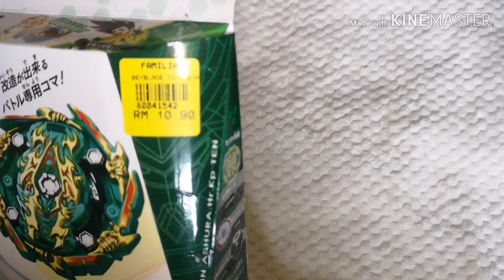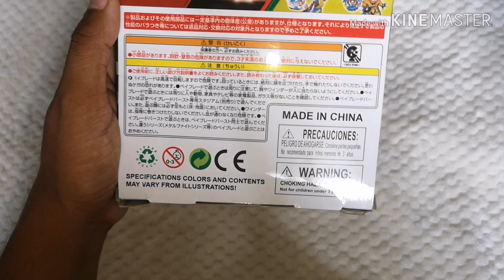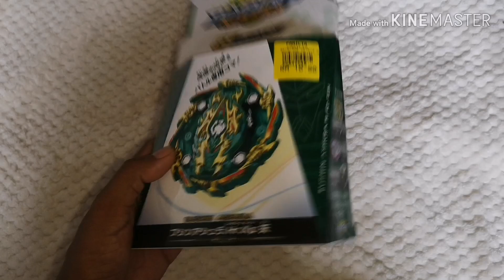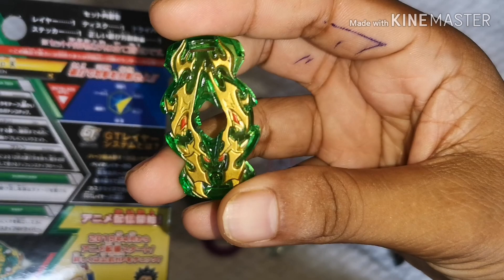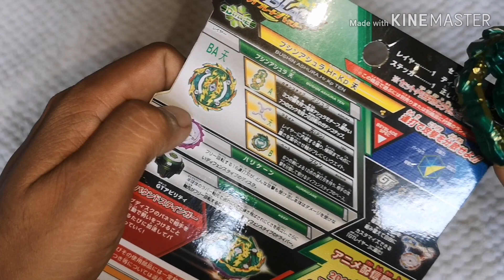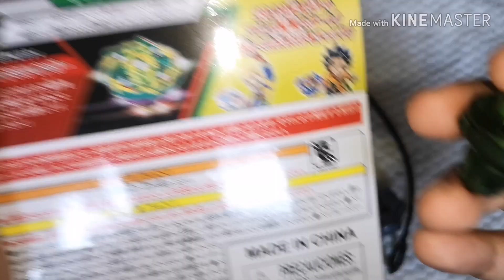Unboxing/nyah kotak beyblade bootleg brand TD (bushin ashura)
Unboxing ataupun ntah kotak bootleg/fake beyblade brand Td, bushin ashura.. Maaf sekiranya info kurang tepat atau ada kesalahan pada video ni boleh shared ataupun komen pendapat masing2 pada ruangan komen.. Terima kasih..